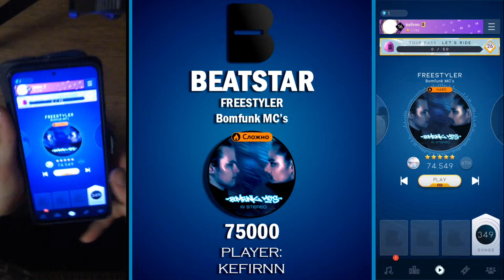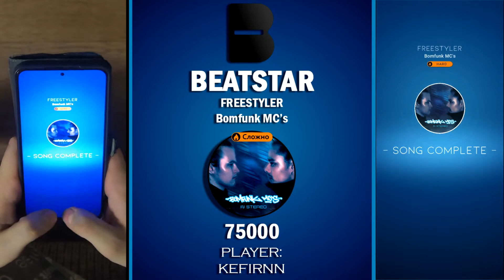BeatStar | Tour Pass Song (S11): Bomfunk MC's - Freestyler | DP (HARD)